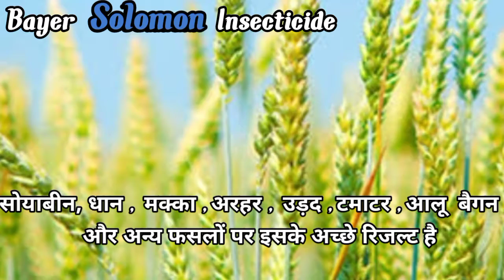Bayer Solomon Insecticide / कीटनाशक/taag Bayer Solomon Insecticide /taag the smart farming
किसानों के लिए सबसे अच्छा कीटनाशक